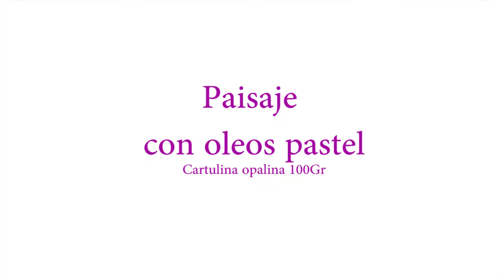Como DIBUJAR PAISAJE natural 🎨 DIBUJAR MONTAÑAS paso a paso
Hola hoy aprenderemos como dibujar un paisaje de montañas con óleo pastel, para ello utilizaremos los de la marca Faber existen otras marcas como las pentel que son bastante buenas.

Para dibujar en estas montañas se deben trabajar las luces y sombras, así como los degradados de color, utilizo para las montañas el morado, el azul claro, el gris y el negro. En combinaciones de colores superponiendo los óleos pastel.

Este es un paisaje para dibujar a color con el dibujo de reflejos en el agua.

💲 Acceso indefinido.